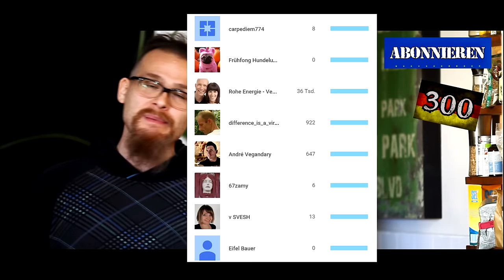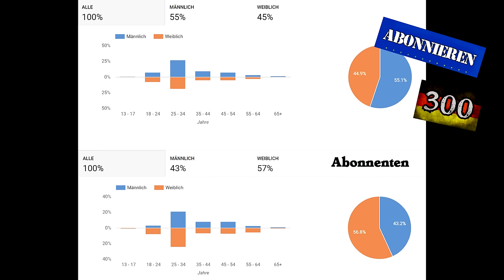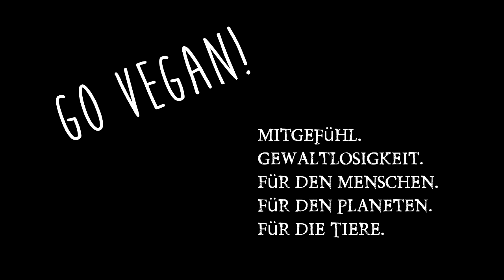Meine größten Fans & demografische Auswertung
Heute ist richtig was los! Ich resümiere 300 Tage vegan, ich werfe 5 Bücher (u.a. High Carb Diät /Starch Solution) ins Volk (keine Verlosung), ich werte mit Euch meinen Kanal aus usw... Hier sind die 5 Bücher High Carb Diät
Klinische Studien lesen und verstehen
Glücklich leben in einer reizüberfluteten Welt
Frische Frucht und Gemüsesäfte
DU bist das Placebo

meine gößten fans
Verlosung, Auswertung
HIgh Carb Diät
Buecher erwähnen

Instant Pot:

Tagebuch Gehäuse

Tagebuch Objektiv:

Mobile Aufnahmen: